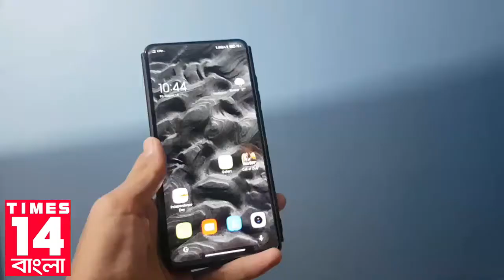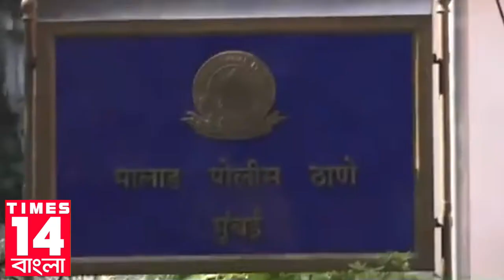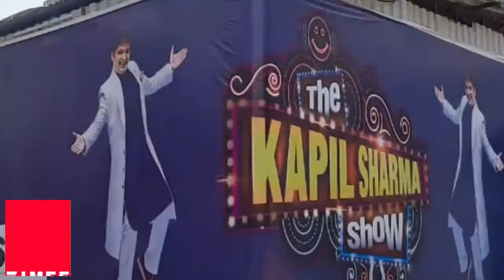Speed News | 25.01.2021